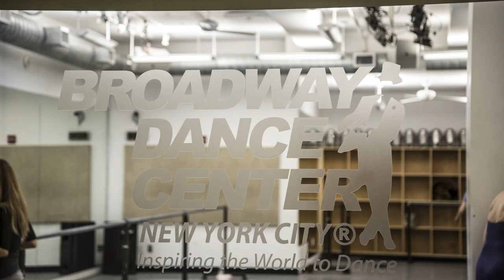Performing Arts & Dance at Guildford College, Surrey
Lights, camera, action – if you’re looking for a career in performing arts, our courses can help you hit the right note. Do you see your career on the stage or in front of the camera? Either way, this industry can be tough to break into - you’ll need talent, energy and loads of ambition to be successful.